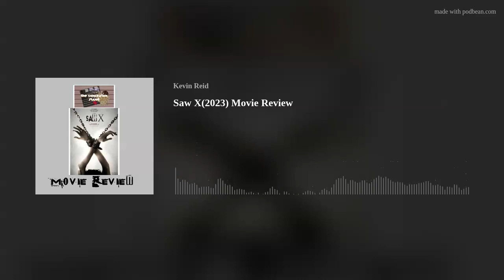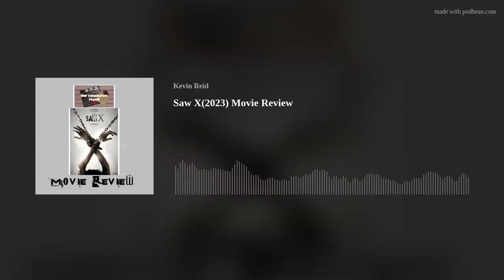Saw X(2023) Movie Review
Reviewing the latest installment in the Saw film series